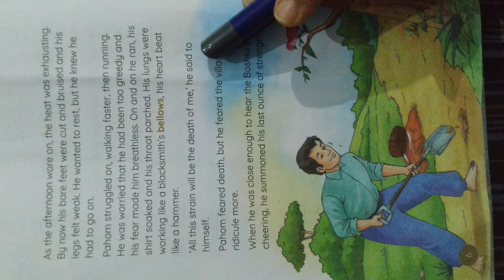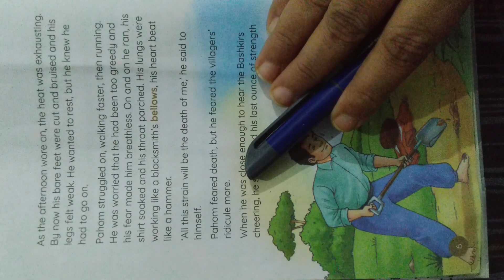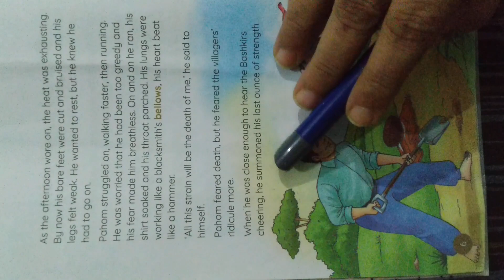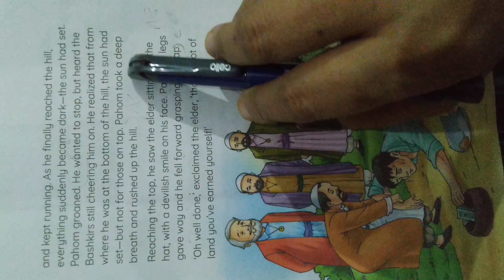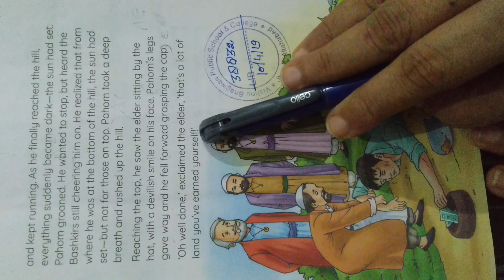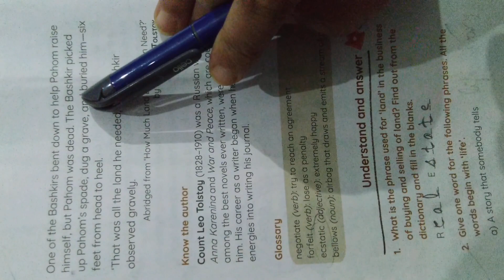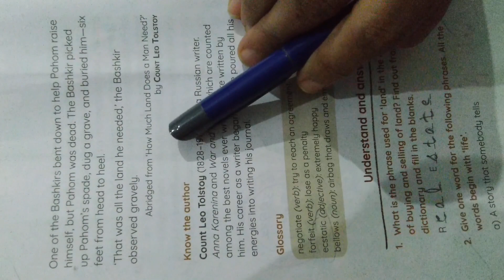Class 7 Chapter 2 How Much Land Does a Man Need? Explanation Part 3 And One Exercise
English Literature Explanation Reader